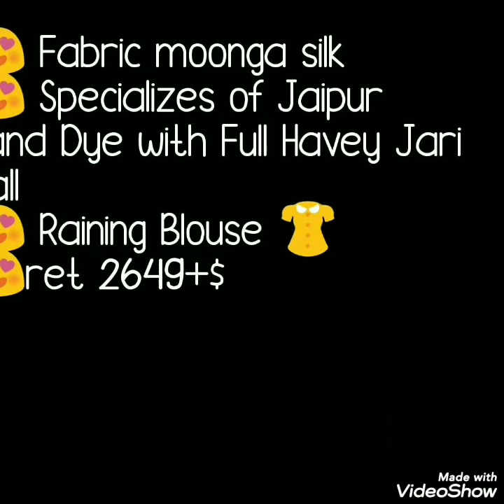Moonga Silk Sarees With Beautiful Heavy Jari /// Jaipuri Die Sarees// Bella Fashion World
Hello all
Todays collection is moonga silk sarees with jaipuri die . All over zari waving saree.Watch this video until the end.

1 . watsup for order: 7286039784
 2. no negotiations please
 4.Sorry, cash on delivery service is not available
 5.payment can send through RTGS,,google pay or paytm,account transfer.
 6.Dispatch will be with in 2 3 day after payment
 7.After dispatching we will send you courier number through watsup
 8.Depends on distance item will receive.normally 7 to 10 working days
 9.Take video at the time of parcel open
10.if you find any damages you can returned to same address
11.we supply all over  india,and overseases also.